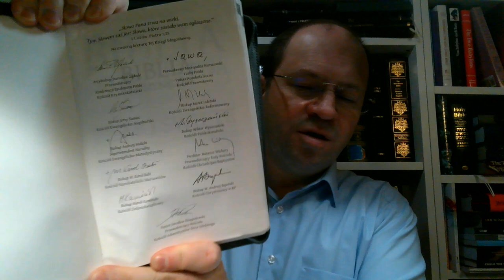Dlaczego nie jestem adwentystą dnia siódmego 09, 9 biblijnych dowodów o fałszywości adwentyzmu